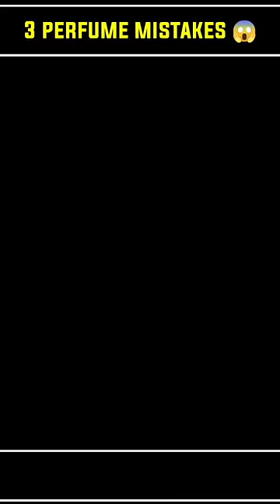😱3 Biggest Perfume Mistakes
I use this items.